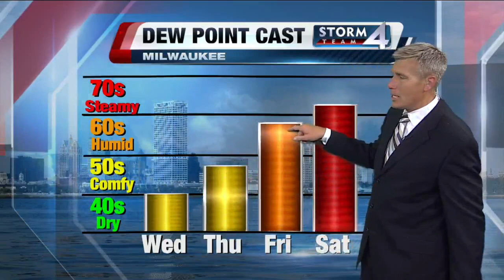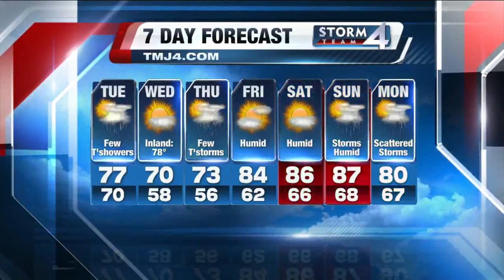TODAY'S TMJ4 Afternoon News Update